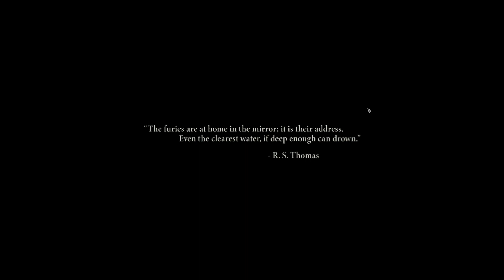🔴Disco Elysium The Final Cut Gameplay 1080p - No Commentary🎮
Disco Elysium is a story-driven isometric role playing game about being a total failure. An almost irreversible, unmitigated failure. Both as a human being and an officer of the law.

Developers - ZA/UM, Humble Bundle
Publishers - ZA/UM
Platforms - PC

My rig - 11th Gen Intel(R) Core(TM) i5-11400H @ 2.70GHz
            - NVIDIA GeForce RTX 3050 Laptop GPU
            - 16 GB Ram